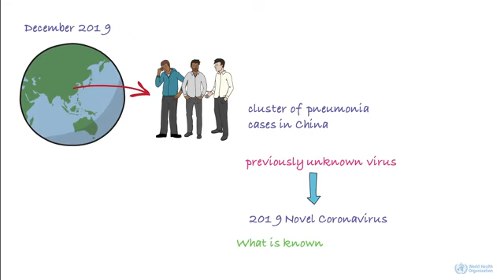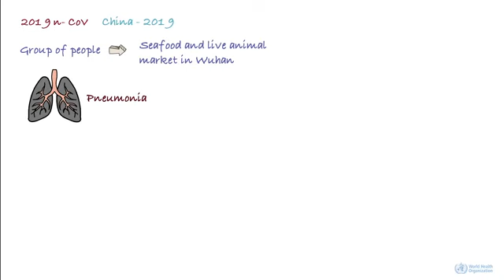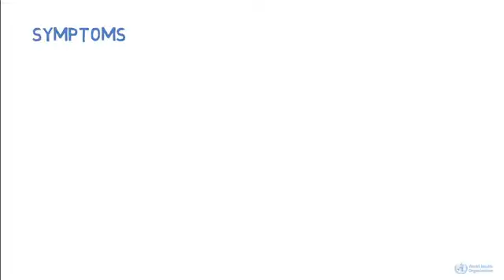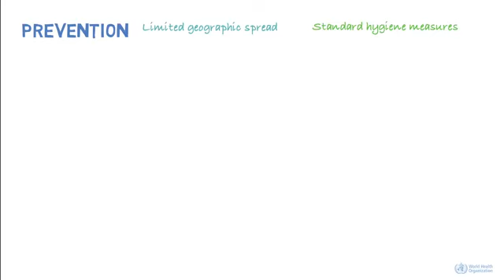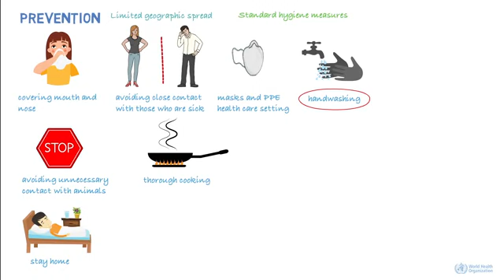Corona virus disease (COVID-19)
Many health experts believe that the new strain of coronavirus likely originated in bats or pangolins. The first transmission to humans was in .